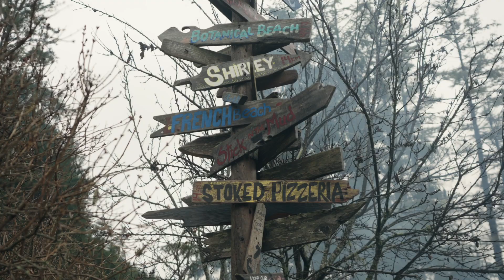IN BLOOM || ft Whitney Lewis-Smith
Our debut short film - In Bloom features artist Whitney Lewis-Smith on location on Vancouver Island, BC

Born in Ottawa, Canada, Vancouver Island based artist Whitney Lewis-Smith works primarily with 8×10 glass plate negatives to document her elaborate set constructions. Having previously spent time in scientific fieldwork, her staged scenes are created with a wealth of history and cultural chronicles amassed while in the field with research teams, from local healers, and storytellers to sources from the Museum of Natural History in Mexico and now in her new backyard in Jordan River, B.C.

Currently, Lewis-Smith is undertaking a 6-month artist residency to produce a sight specific installation at Nimmo Bay Resort. The resort is a family owned and operated lodge in the Great Bear Rainforest of British Columbia that supports the purposeful evolution of tourism.

Collectors include: Global Affairs Canada, The Honourable Canadian Prime Minister Justin Trudeau’s collection, SUMMA Art Fair Madrid, the Beaverbrook Art Gallery, Maison Simon’s collection, and the Ottawa City’s Public Art collection. Lewis-Smith studied Studio Arts at Concordia University focusing in drawing and sculpture.

Created by The Capital Collective

Producer: Jesse Delgrosse
DOP & Editor: Simon Bourbonnais